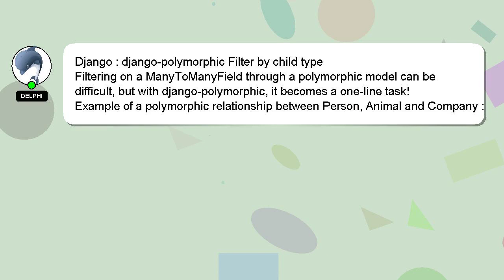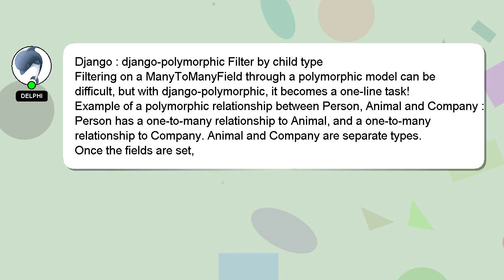Django : django-polymorphic Filter by child type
Django django-polymorphic : child by Filter type